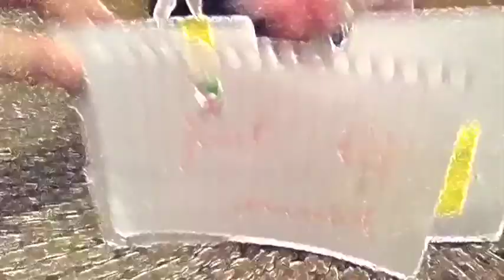Your Man ~ webkinz Music Video